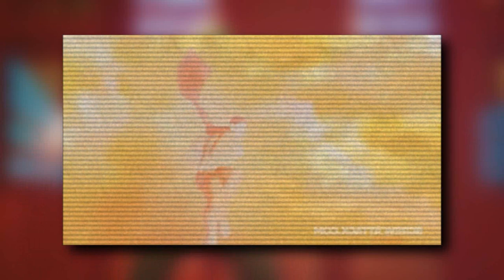My Top 10 Vaporization Finishers in DEATH BATTLE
Vaporizations have been commonly accepted as one of the lamest ways a fighter can lose in an episode of DEATH BATTLE. No super creative Mortal Kombat fatality style defeat, just a big bright energy beam that erases everything in an instant. Only on rare occasions is this ever cool, so let's check those few examples out!